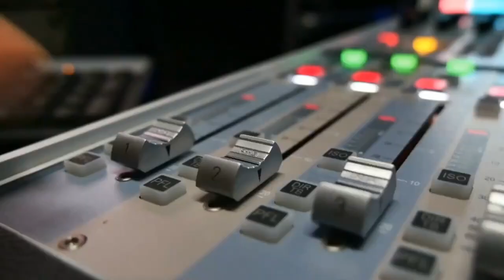Actuación de Venezuela en los juegos panamericanos, con Vanessa Fereira. periodista deportivo